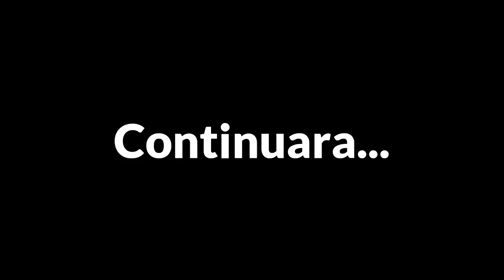El regreso de Pearl | Pink Steven Comic #5 | Steven Universe The Movie Comic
(っ◕‿◕)っ★
Comic de : Suaugonewrong .